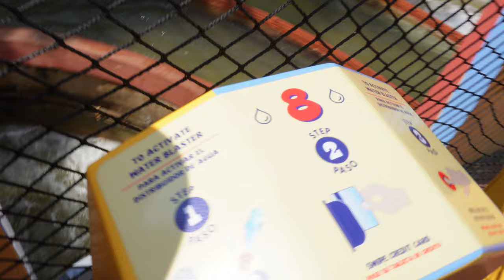Water Cannon Chaos: Drenching Riders on Dudley Do-Rights Ripsaw Falls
It's all fun and games until someone gets soaked! In this competition, we're using paid water cannons to see who can create the biggest splash on the water rides. The loser will have to ride a water ride, so there's plenty on the line. Who will emerge victorious?

Hope you enjoyed the video or clip!
We will have more uploads in the coming weeks.

Camera Gear:
Camera - Sony ZV-E10
Lense - Sony Kit Lense
Microphone - Deity VMic D4
Tripod - Smallrig 71" Tripod 2-in-1
Quick Mount System - PGYTECH Quick Mount System

Chapters:
00:00 Introduction
01:20 The Rules / Explanation
02:30 Practice Shot
03:10 Ash's Turn
05:05 Aaron's Turn
07:50 The Loser's Ride River Adventure